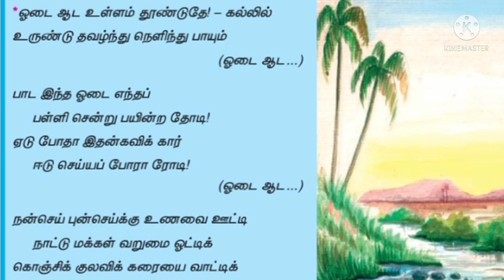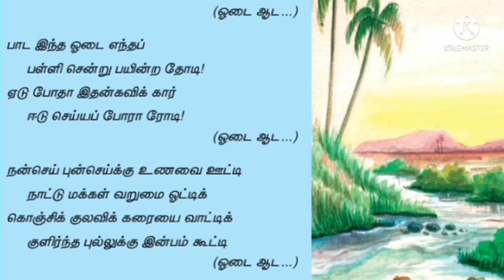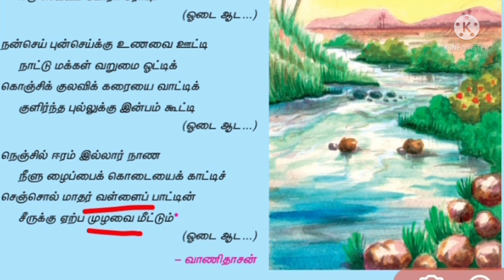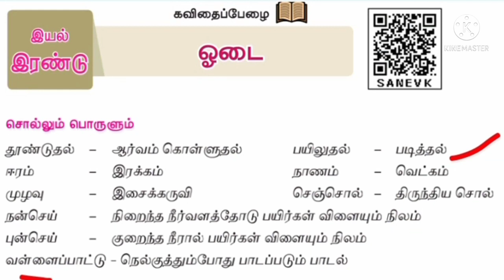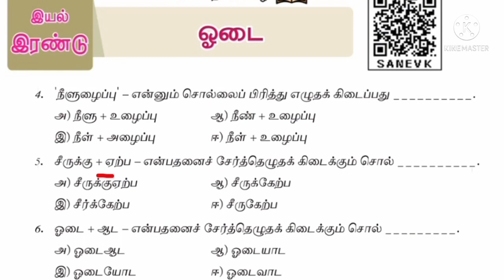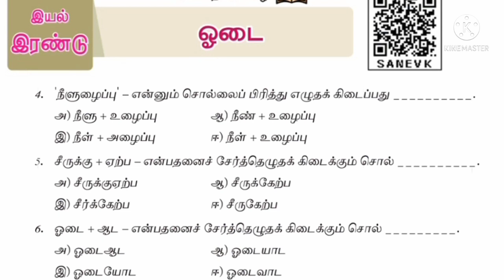8th Tamil l Oodai - Vanithasan/Seiul l Kavithai Review. Easy Memory Shortcut.